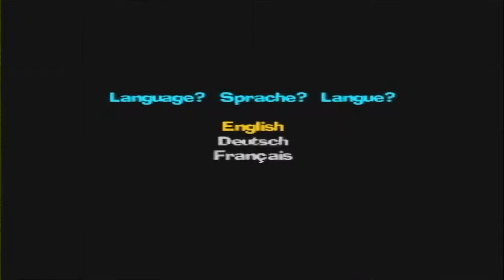Beetle Adventure Racing Nintendo 64 short gameplay xrgb-mini framemeister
Played on real hardware through Framemeister.
Jugado en N64 a través del Framemeister.
PAL S-Video Cable.
This is the best you can get without RGB-Mod.